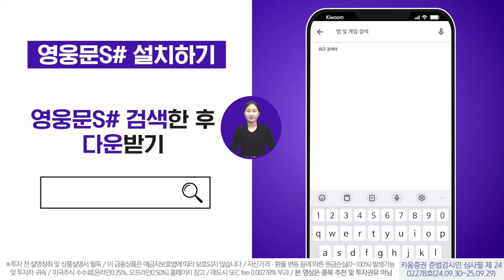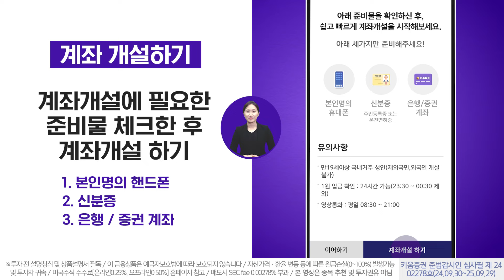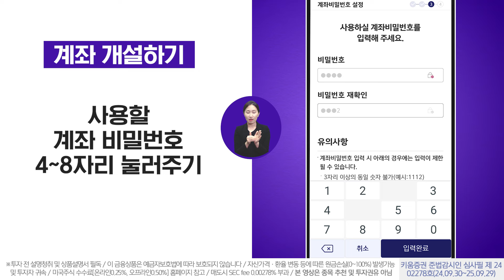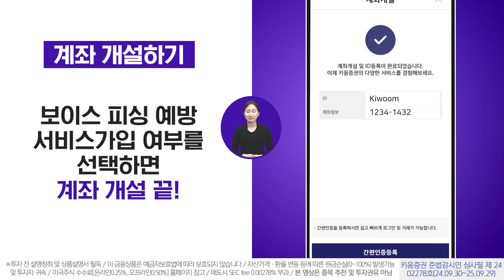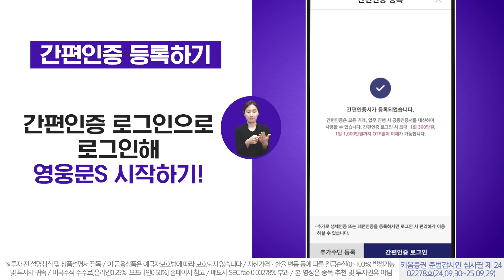🔔1화 앱설치 & 계좌개설 | 시니어를 위한 가장 쉬운 해외주식 시작하기(ver.수어)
주린이 시니어 위한 국내 주식편을 다음으로
해외 주식을 시작하고 싶은 시니어 주린이를 위해 준비했습니다!

🔔주린이 시니어만을 위한 쉽고 천천히 해외 주식 하는 방법🔔

1. 시작이 반! 스마트폰으로 하는 해외 주식 투자 첫걸음
2. 내 손안에 해외주식 - 어려운 해외 주식 용어 알아보기
3. 어렵지 않아요! 해외 주식 거래방법
4. 은퇴 자금 굴리는 방법
5. 시니어들이 고객센터에 가장많이 하는 문의 사항

이거만 알면 해외 주식 거래 이제 손쉽게 할 수 있다!
시니어만을 위한 쉽게 영웅문 사용하는 방법을 보시고 해외주식에 입문해 보세요!

※ 투자 전 설명청취 및 상품설명서 필독 / 이 금융상품은 예금자보호법에 따라 보호되지 않습니다. / 자산가격ㆍ환율 변동 등에 따른 원금손실(0~100%) 발생가능 및 투자자 귀속 / 투자광고 시점(또는 기간) 및 미래에는 이와 다를 수 있음 / 과거의 실적이 미래의 수익률 보장하지 않음 / 미국주식 수수료[온라인0.25%, 오프라인0.50%] / 미국주식 매도시 0.00278% SEC Fee (최소금액 $0.01) 등 매체별,  국가별 세금 및 기타수수료에 대한 자세한 사항 등 홈페이지 참고/해당 내용은 조사분석자료에 기반했으나 그 정확성을 보장할 수 없음